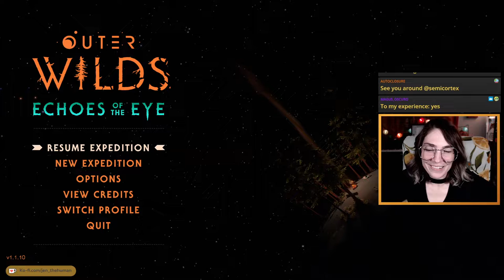Outer Wilds DLC (Echoes of the Eye) - First Playthrough - Episode 5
Day 5 of my Outer Wilds DLC playthrough. (Timestamps below.) Don't worry, I do come back & finish the DLC!! At the end of this series, I want to do a "reflection" video on how everything went for me. Overall the DLC is brilliant, I just had some expectations that I probably shouldn't have carried into the experience. Reminder: BIG SPOILERS ahead, & please be kind in the comments ❤

I do most of the "scariest parts" off stream (although so much still scared me 😂) so if you're looking for specific scenes/reactions, sadly they might not be here.

Timestamps:
I start out explaining my struggles with the owl people & telling what I did off stream
4:15 reviewing the ship log
24:04 talking about one of the "endings"
27:00 discovering the burn room password
50:05 gorge area burnt slide reel
1:43:33 tower area burnt slide reel
1:59:11 lowlands area burnt slide reel
2:10:07 extinguishing the well, realizing there will be a "chase"
2:12:12 JUMP scare, sorry for the language